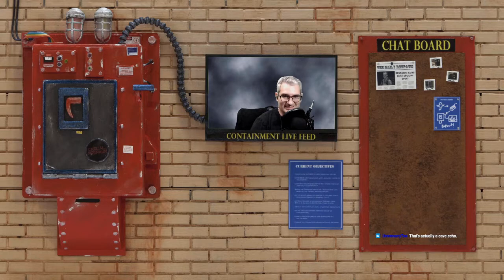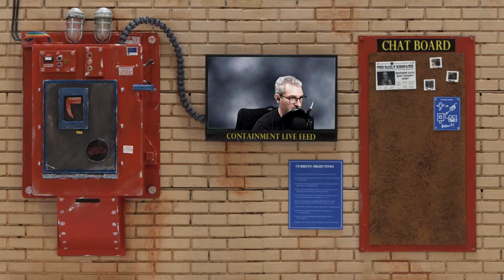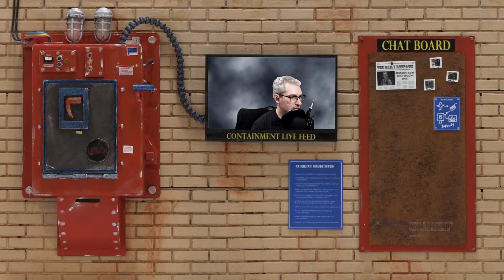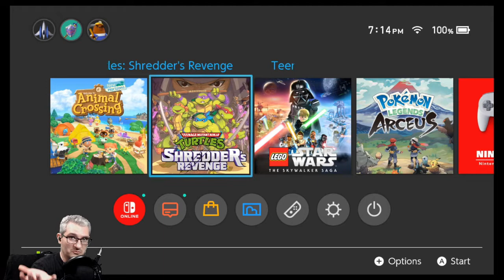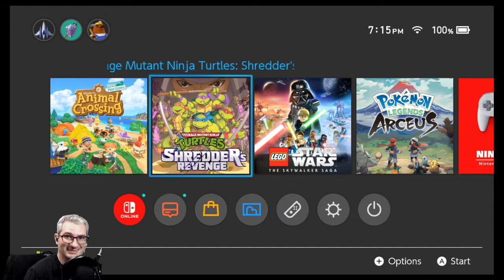What a Blast!: TMNT Shredder's Revenge - Episode 1: Casual Respawn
Matt grew up with the Turtles in the early 90's, so why not enjoy this game that pays homage to that era!

Casual Respawn is a show where two guys come together to play a game and make jokes, while most likely respawning constantly.   Join our conversation in the comments!

We have recently transitioned to doing live streaming
Our YouTube channel is now being used as an video archive for our Twitch Steams, so new content will be uploaded weekly as one longer video (unless we play multiple games, those videos will be split).

WE NOW SELL MERCH! Help us Respawn more often and show us your support by visiting the shop